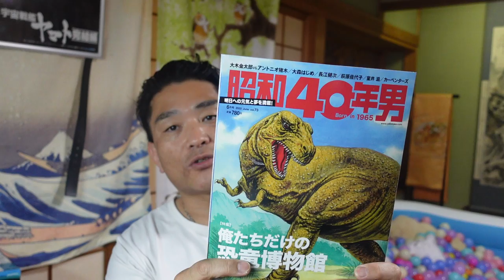【NOKUさん】第六話：ヲタクとマニアはいなくなった。